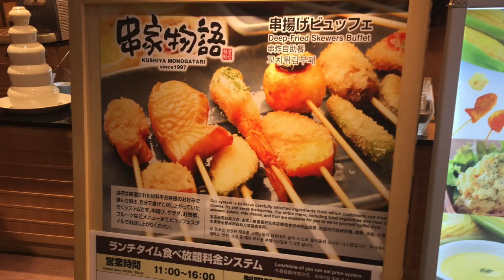쿠시야모노가타리 @ 후쿠오카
최근 우리나라에 생기고 있는 튀김뷔페의 원조 일본의
쿠시야모노가타리를 후쿠오카에서 다녀왔습니다.